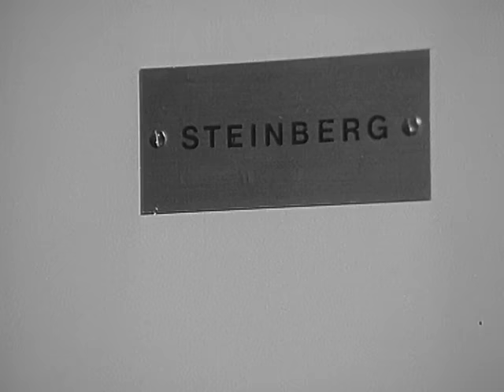Der Kommissar, Staffel 1, Folge 10: Schrei vor dem Fenster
In der Wohnung der Sänderin Irene Pauli ist ein Schuss gefallen- Der Hausmeister will der Sache nachgehen. An der Wohnungstür erscheint Berthold, der Sohn der Sängerin mit einer Pistole in der Hand und flüchtet.